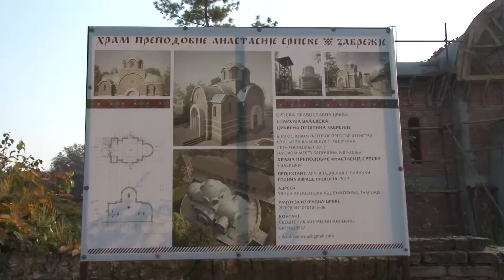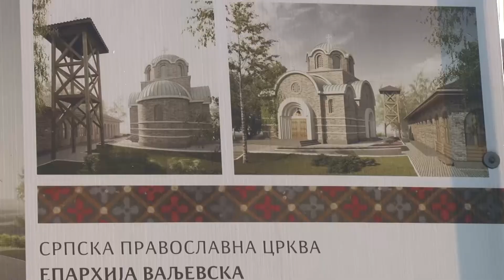Pomozite izgradnju crkve na Zabrežju